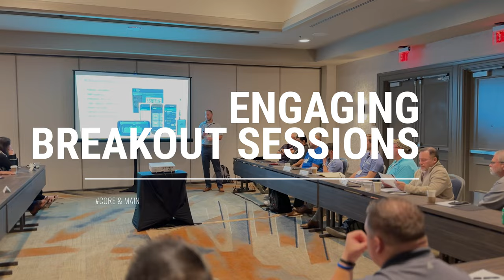Smart Utility Congress 2022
Excited to be part of Smart Utility Congress 2022.